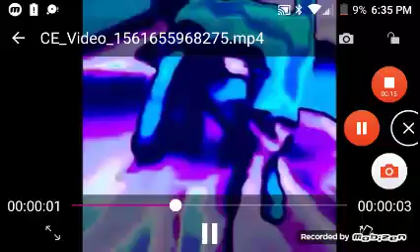Wimpy Goat Chorded + G Major 4 Normal Fast Very Fast Slow Very Slow Reverse ThemkBuzz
ThemkBuzz